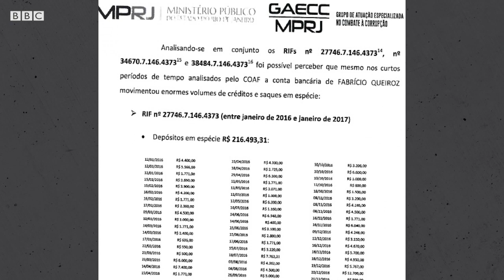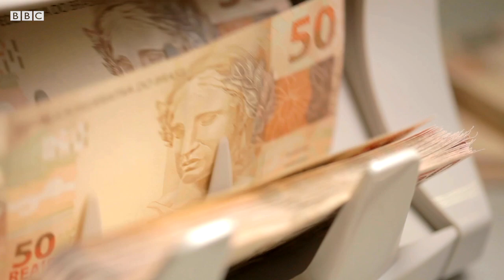Os depósitos de Queiroz a Michelle Bolsonaro: entenda as contradições no caso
O presidente Jair Bolsonaro ainda não se manifestou sobre os 27 depósitos feitos por Fabrício Queiroz e sua mulher, Marcia Aguiar, na conta da primeira-dama Michelle Bolsonaro, entre 2011 e 2016. As transferências em cheque somam R$ 89 mil, mais que o dobro do empréstimo de R$ 40 mil que o presidente disse ter concedido a Queiroz no passado. A repórter Mariana Schreiber explica as contradições na versão dada anteriormente por Bolsonaro e qual pode ser o impacto da revelação de novos depósitos para sua mulher.